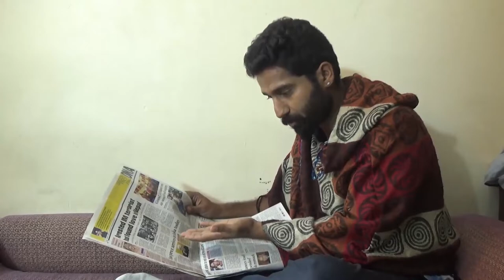Comedy Character: Tourist Guide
Actor: Calib Logan as Funny Tourist Guide (BADRI).